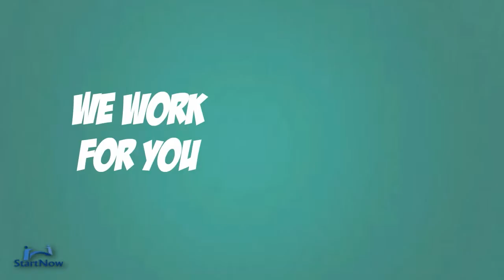Creative Upstart Commercial